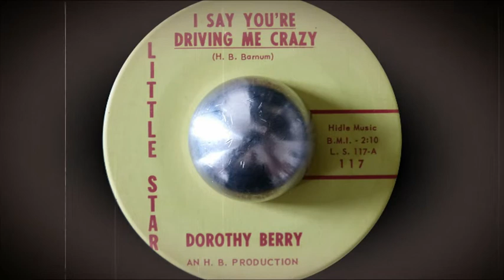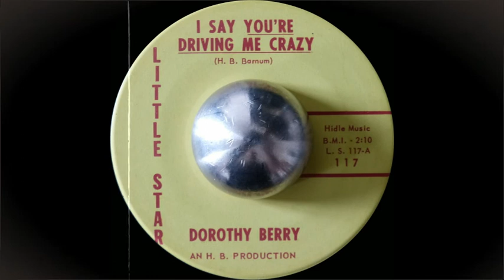Dorothy Berry- I say you're driving me crazy (Little Star 117)